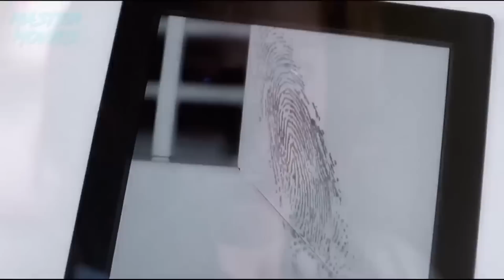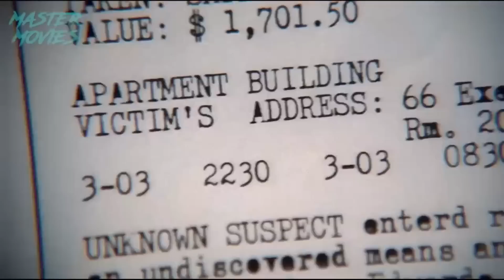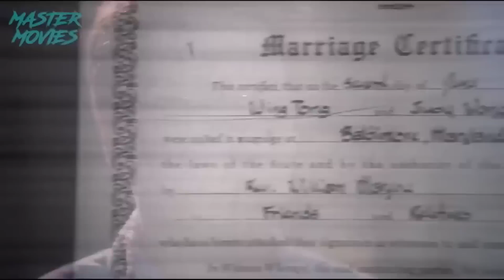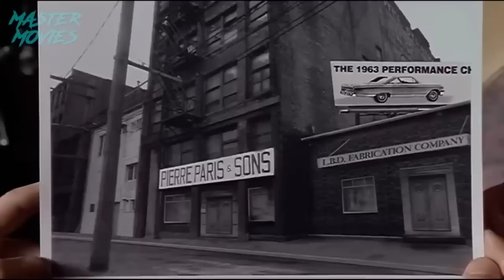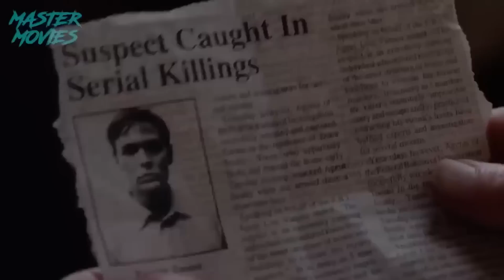Vive En NIDO DE BILIS Y Come HIGADOS HUMANOS - Historia Completa TOOMS "Expedientes Secretos X"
Eugene Victor Tooms es un escalofriante mutante en la serie "The X-Files". Con la habilidad de estirar y comprimir su cuerpo, acecha en la oscuridad de los conductos de ventilación, emergiendo para cometer asesinatos rituales cada treinta años.